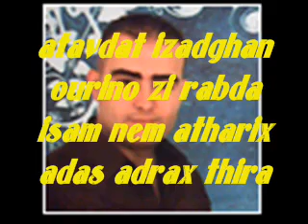YouTube - amzrine ---MUSIQUE RIF -----.flv